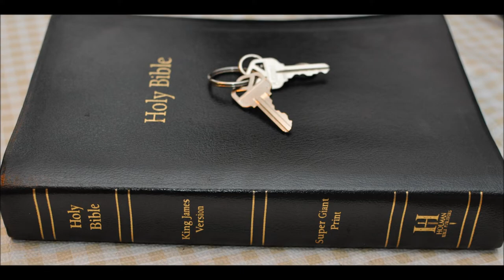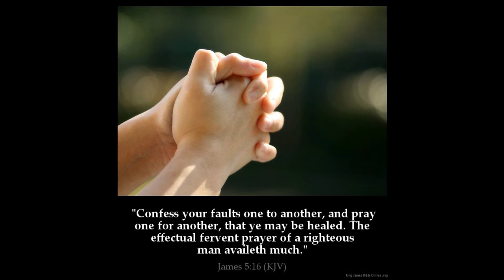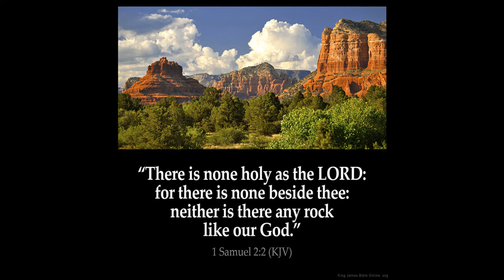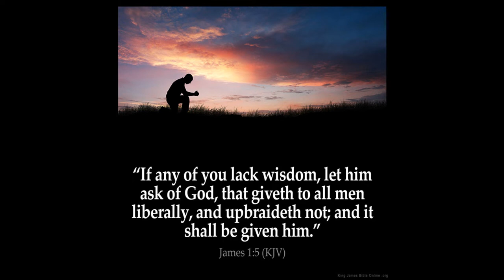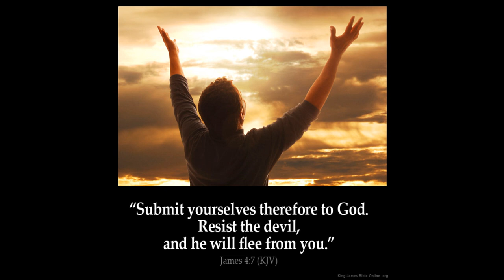Angels part 5 Their purpose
Angels part 5 Their purpose Moses Exodus from Egypt
Moses and Israel led out of Egypt